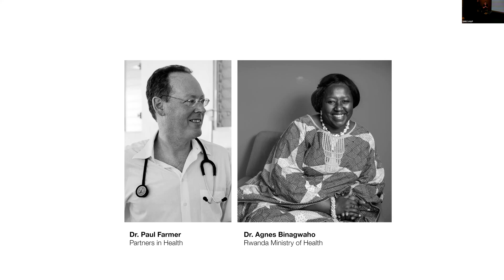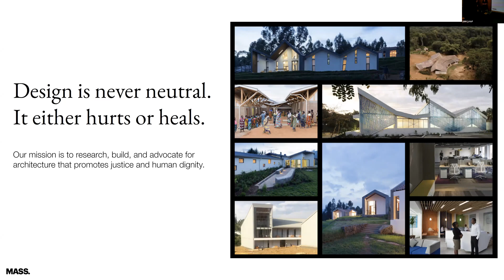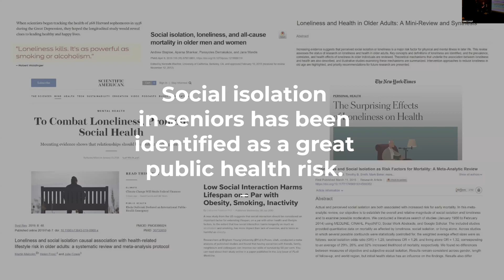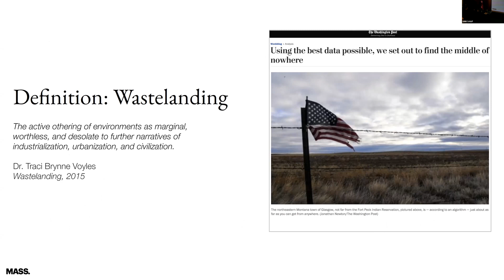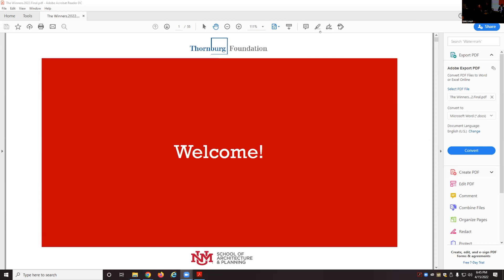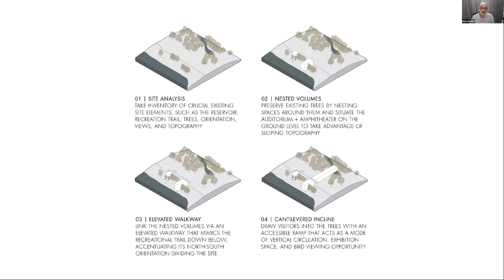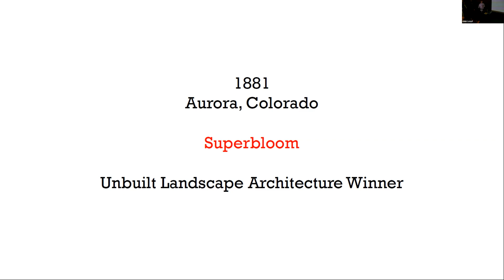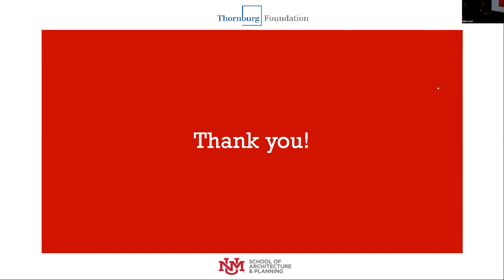2022 Jeff Harnar Awards Ceremony and Lecture: MASS Design Group